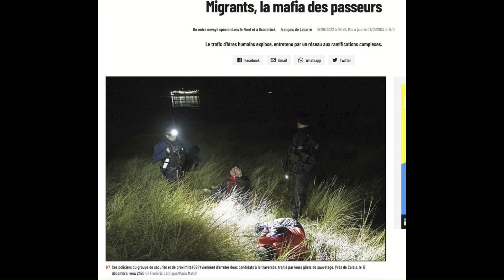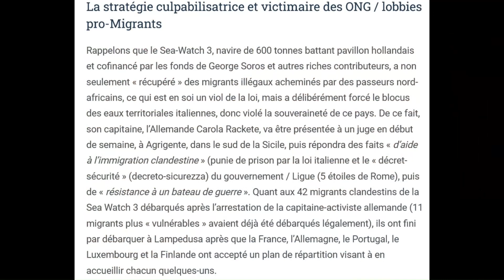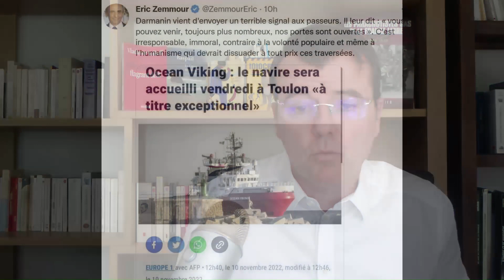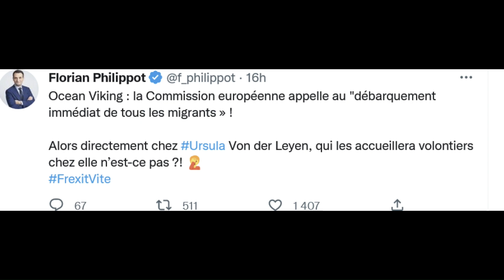TPMP, gros clach entre Louis Boyard et Hanouna. Quels sont les dessous de l'affaire ?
Buzz: Tandis que le sujet portait sur l'Ocean Viking, Louis Boyard a détourné la conversation sur Vincent Bolloré. Pourquoi Hanouna a-t-il insulté le député de la France Insoumise ?
Dossier : L'accueil des migrants par la France, une imposture humanitaire?